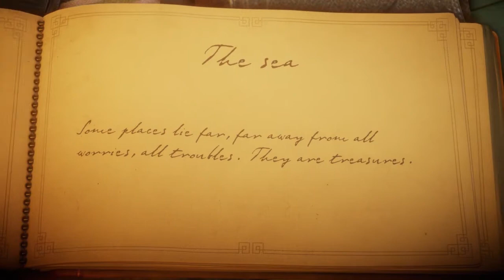UNRAVEL |#2| THE SEA - Puzzles na praia (português ptbr)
Gameplay do jogo Unravel - Episódio 2: The Sea, disponível para Xbox One, PC e PS4.

Neste vídeo, Yarny vai buscar coletar novas memórias para a vovó, mas desta vez a sua aventura é na praia.

Não se esqueça de clicar no joinha e comentar o que achou do vídeo ou dar novas sugestões para o canal.